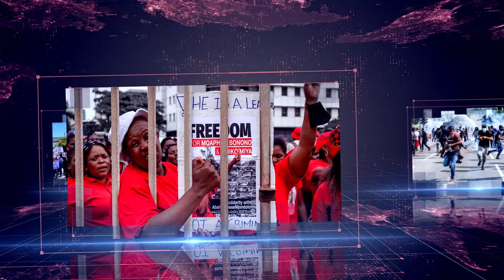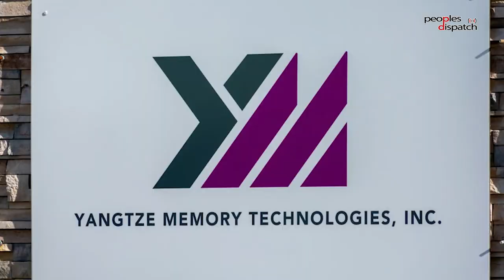Daily Debrief: 60 years of Cuba's medical brigades and solidarity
- Cuban medical brigades mark 60 years
- Why has China banned chipmaker Micron?
- Brazilian Indigenous movements and environmentalists oppose legislative measures